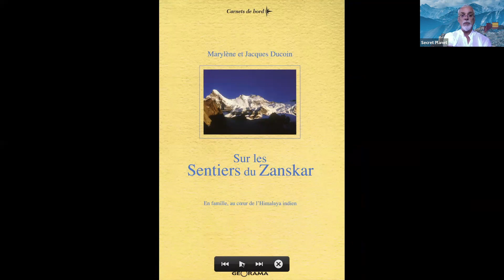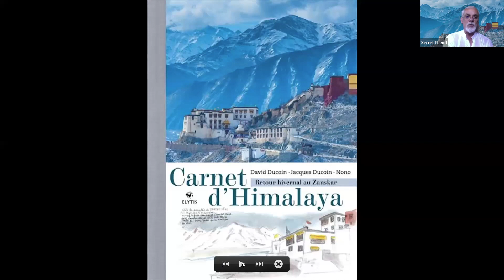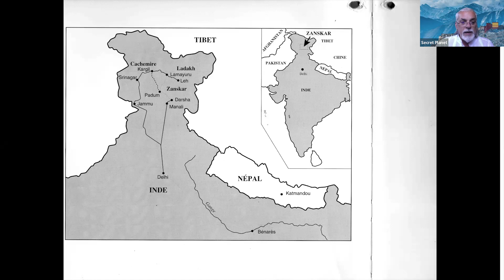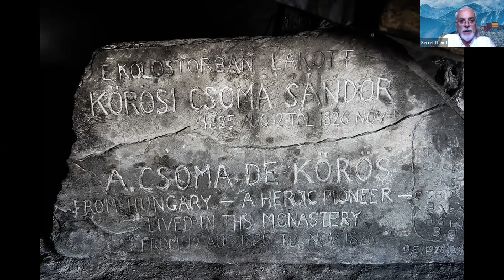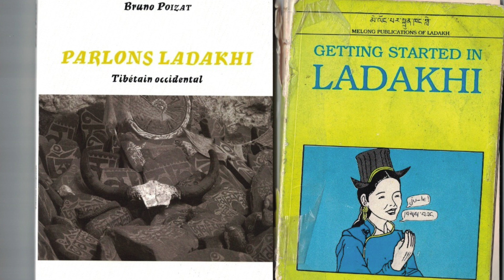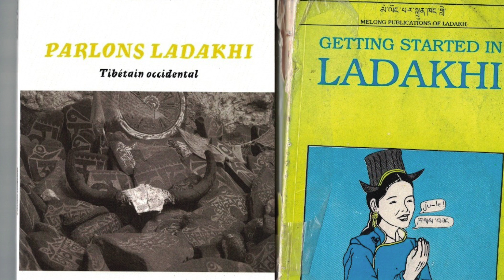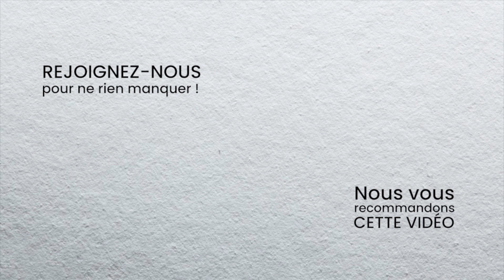Ladakh & Zanskar : immersions, treks et grandes traversées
Membre de la Société des explorateurs français, photographe, réalisateur de films documentaires et guide accompagnateur, David Ducoin parcourt le monde depuis son plus jeune âge. Chez lui, le voyage est une affaire de famille. Aujourd'hui responsable de l'Amérique Latine et de l'Himalaya chez Tamera, il a auparavant accompagné des groupes de voyageurs en Inde et en Himalaya pour différentes agences pendant près de vingt ans.

David partage sa passion pour l’Himalaya Indien, région dont il est spécialiste et au sujet de laquelle il a réalisé plusieurs films documentaires et ouvrages, dont notamment Carnet d'Himalaya - Retour hivernal au Zanskar, paru en août 2020. Dans un premier temps, il abordera le contexte géographique et géopolitique du Ladakh et du Zanskar, avant de présenter différents itinéraires possibles pour découvrir ces superbes régions.

📍 Web conférence du mercredi 11 mai : Ladakh & Zanskar : immersions, treks et grandes traversées

🌏 Avec ses quatre activités, Secret Planet propose une offre de voyages rares, engagés et porteurs de sens, des expériences que peu de personnes vivent…
➔ Expeditions Unlimited : expéditions polaires et en haute altitude
➔ Tamera : trekking et voyages aventure
➔ Saïga : voyages nature autour de la préservation de la faune
➔ Unghalak : l’école de l’aventure